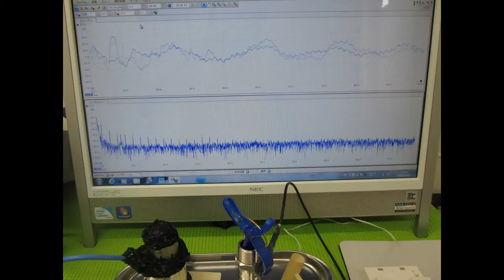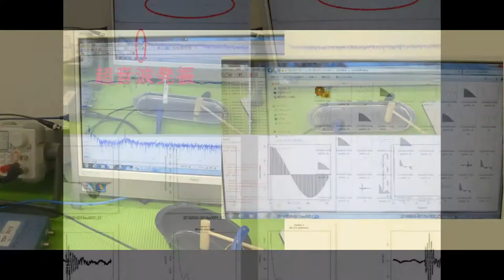超音波実験写真 Ultrasonic experiment photo